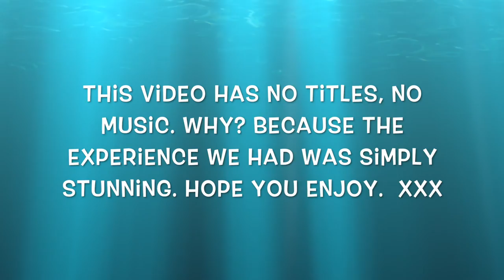Green Head WA(HD)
Sea Lion Charters takes you 20 mins by boat to an island just off Green Head, WA.  On the island is a smallish  sea lion colony and on arrival we snorkelled our way to fun with the sea lion pups.  What an amazing time!  We couldn't touch the pups or go on the island as it's a natural reserve. But, my goodness, these guys love to play. These beautiful creatures are in their natural environment and are amazing to watch and play with!!